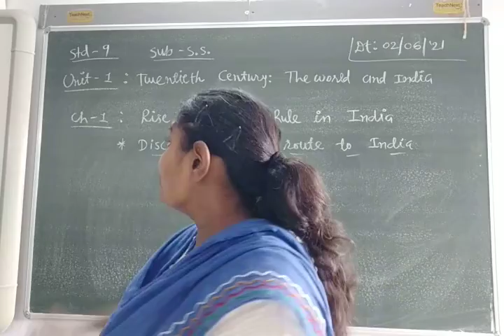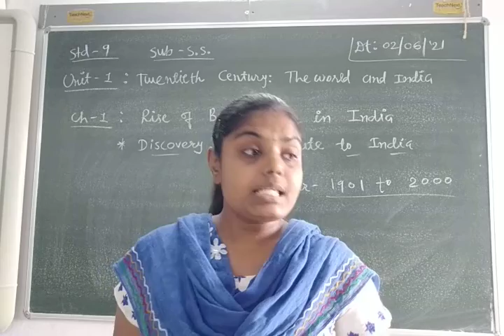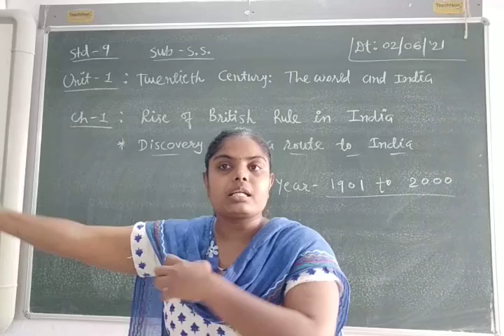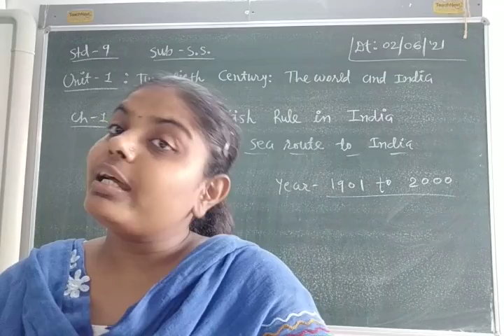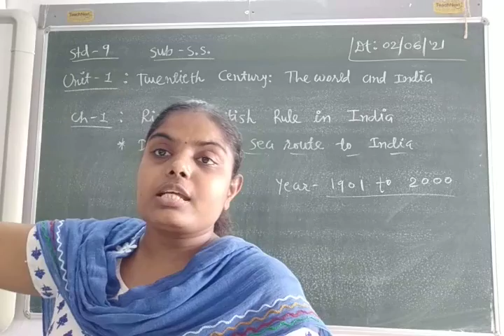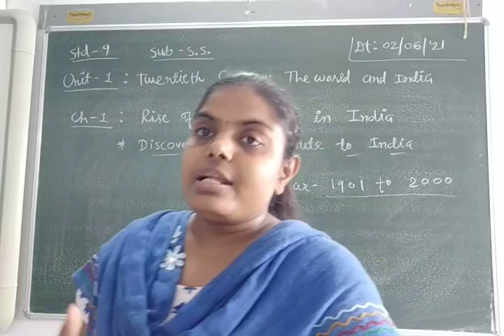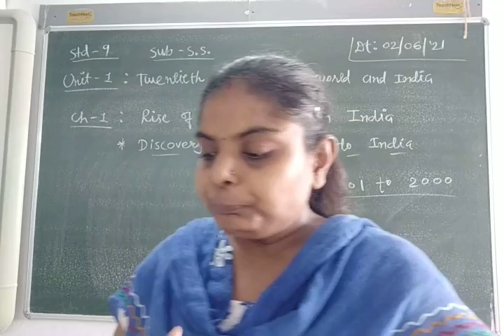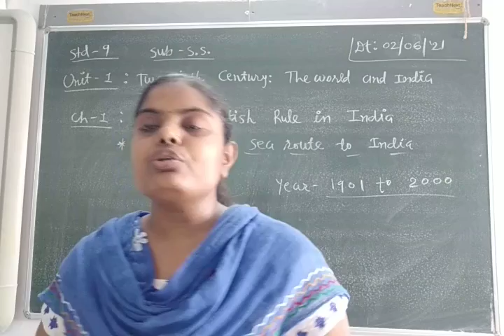ENG MED STD 9 SUB S S CH 1 P 1